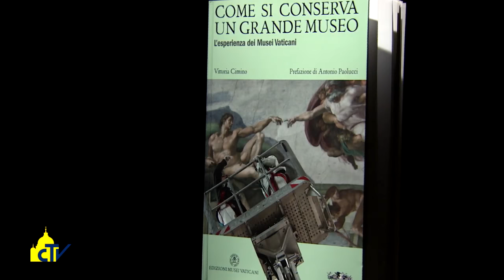Vatican magazine "Musei Vaticani, tesori nascosti" 13-01-2017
Musei Vaticani, tesori nascosti

Iniziamo un viaggio alla scoperta delle opere custodite nei depositi dei Musei vaticani, ambienti nati nei secoli per salvaguardare l’immenso patrimonio dei Musei. Il conservatore: “abbiamo depositi antichi e altri nuovi e super climatizzati”.